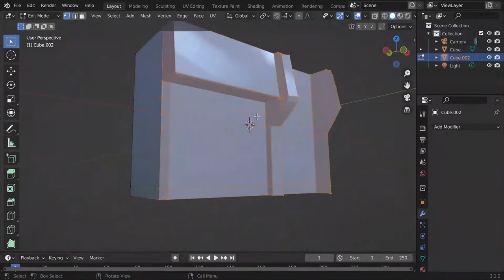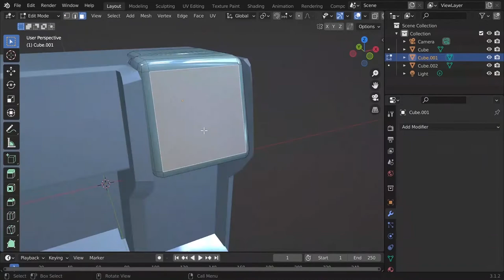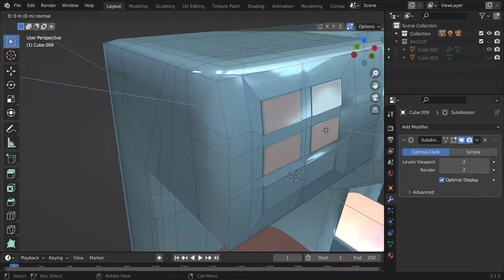3D Modelling a Coffee Maker - TIMELAPSE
Hey everyone. I've been trying to get back into 3d modelling after spending sometime away. I decided to start very basic just to get warmed up with simple objects but then decided I'll try to level up with this Coffee machine. The flow looks rough hopefully will get better as i go.